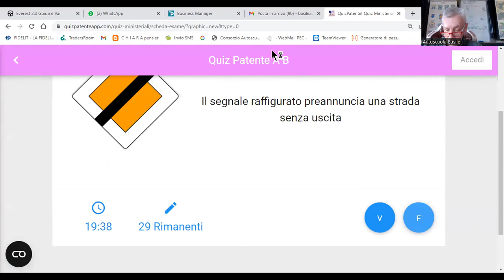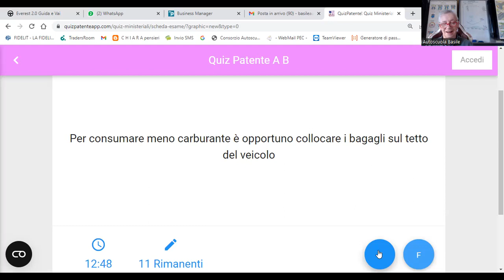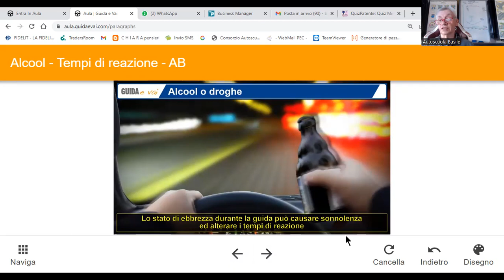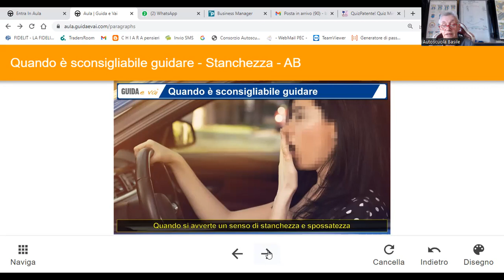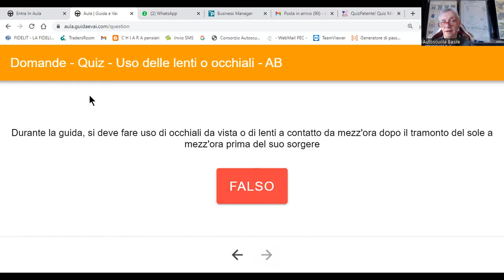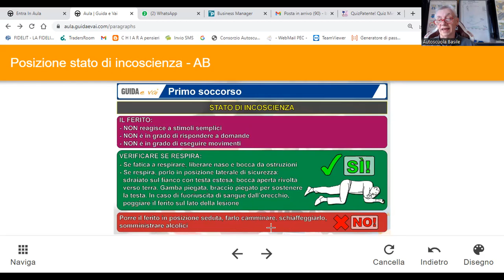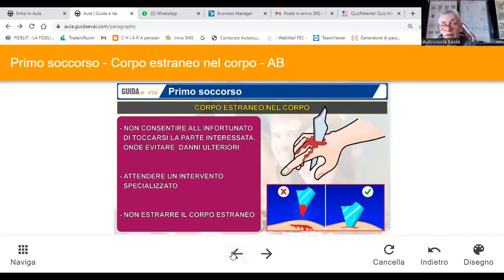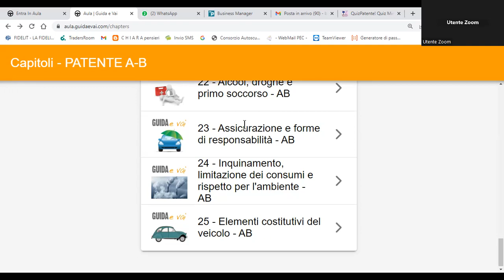05 04 2 pat B INCIDENTI